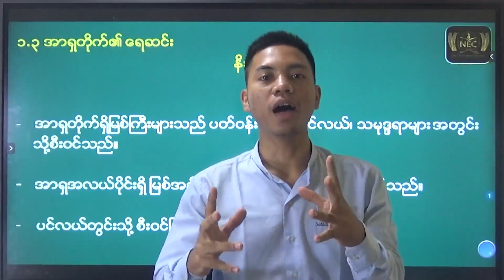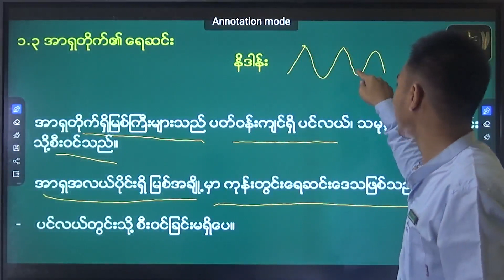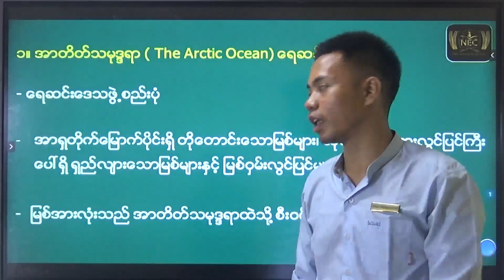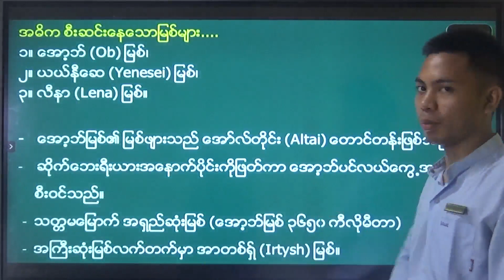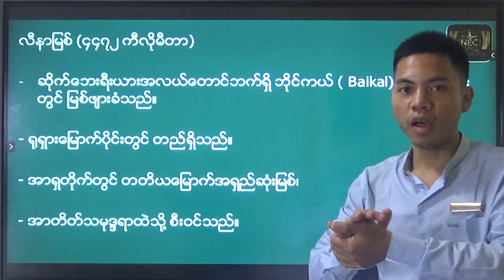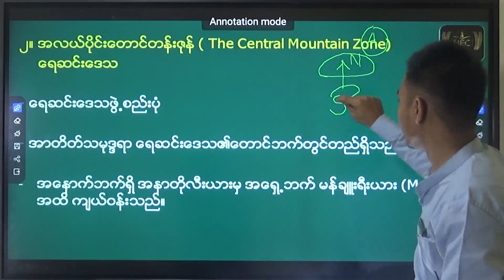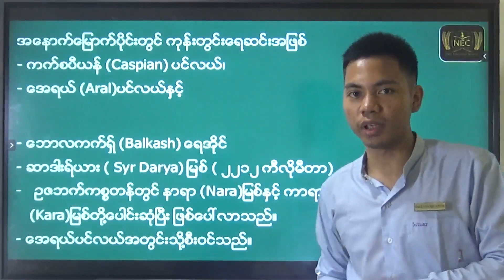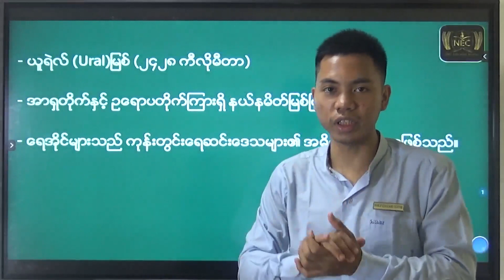Chapter (1) part 4